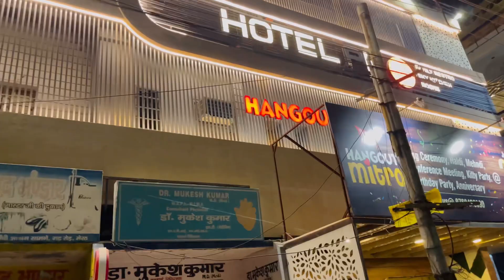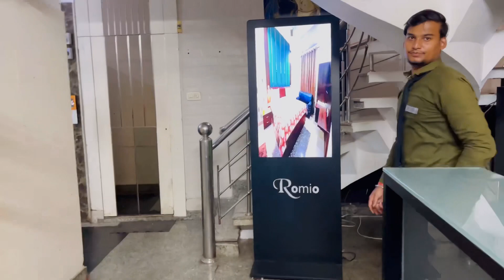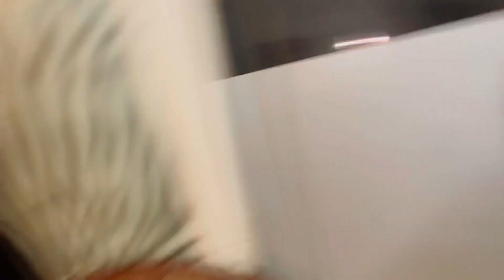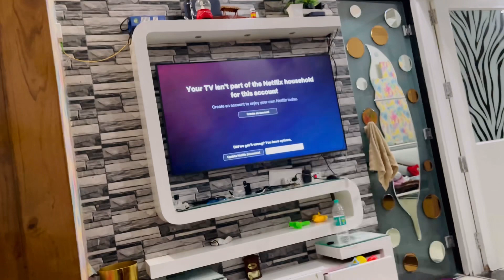Jiju ka bdy 😍😍